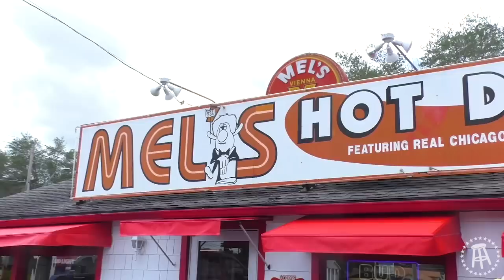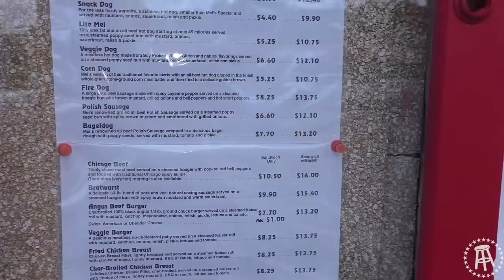Raw Dogging at Mel's Hot Dogs in Tampa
Raw Dogging near Busch Gardens in Tampa

Raw Dogging on the Road

Video shot by MCW Midgets

Edited by Curt Ward